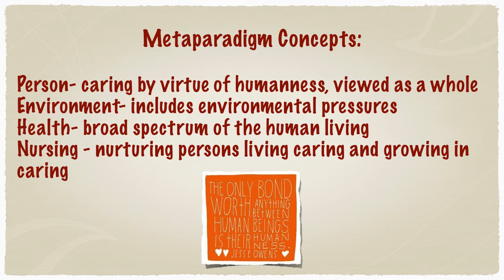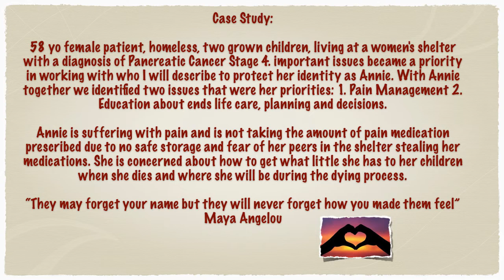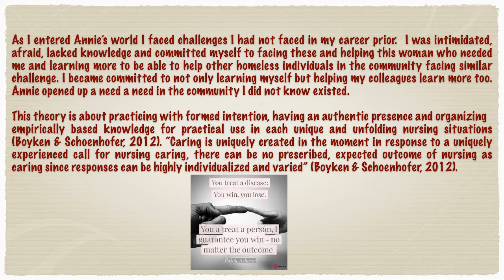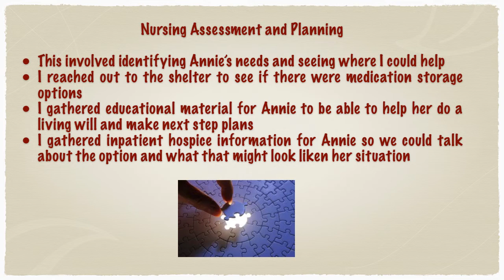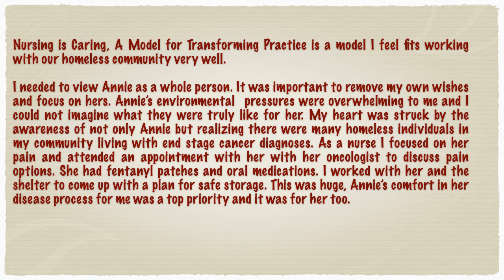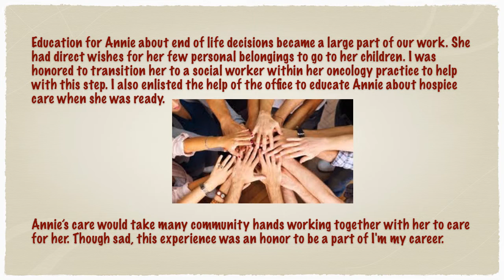Nursing Theory Nursing As Caring